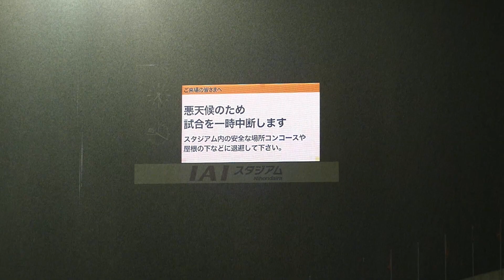20200726 清水vs大分（ハイスピード撮影・無音）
2020年7月26日 J1第7節
淸水エスパルスvs大分トリニータの試合の様子です。
ハイスピード撮影の為、無音です。